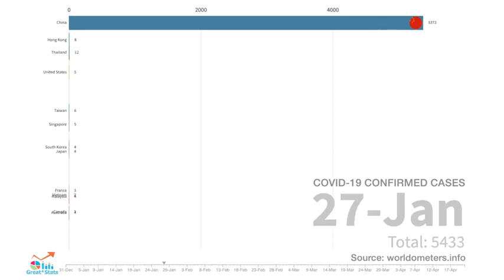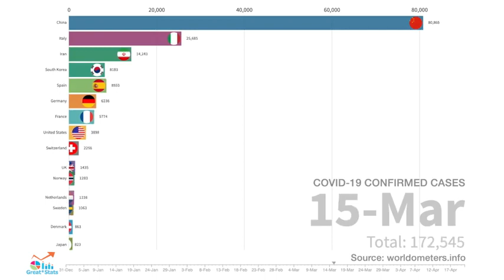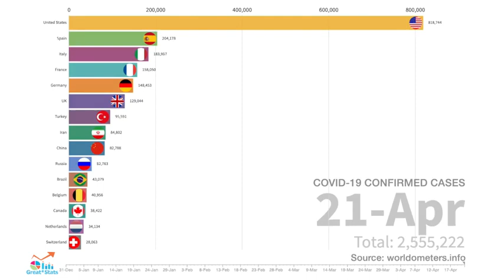Latest 22 April Total Confirmed COVID 19 Cases Coronavirus Graph race Bar Chart Race By Country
Common signs of infection include respiratory symptoms, fever, cough, shortness of breath, and breathing difficulties. In more severe cases, the infection can cause pneumonia, severe acute respiratory syndrome, kidney failure, and even death.

Standard recommendations to prevent infection spread include regular hand washing, covering mouth and nose when coughing and sneezing, thoroughly cooking meat and eggs. Avoid close contact with anyone showing symptoms of respiratory illness such as coughing and sneezing. (Source

Data Source : Sources: worldometers.info

Countries included:
Azerbaijan,Kuwait,Jordan,Cyprus,Burkina Faso,Albania,Puerto Rico,
San Marino,Vietnam,Cameroon,Oman,Cuba,Senegal,Uzbekistan,Honduras,Faeroe Islands,Cote d'Ivoire,Malta,Afghanistan,Belarus,Ghana,Mauritius